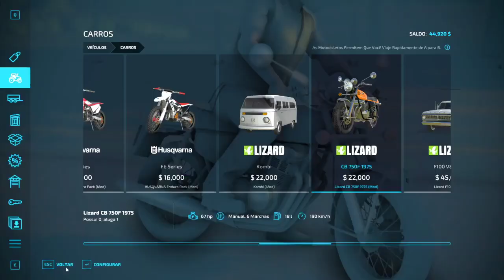Apresentando Mods PREVIA CB 750F 1975 FARMING SIMULATOR 22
galera serie de apresentando um mods diferentes a voces se gostou deixa seu joinha compartilhe  com  mais pessoas pra conhecer nosso canal e se inscreva se nao for inscrito obg turma!

ESPERO QUE TENHAM GOSTADO NAO ESQUEÇE DO LIKEZAOOOOOO E NOIS USMININU
DEIXE AS 5 ESTRELAS NOS MODS PRA AJUDAR